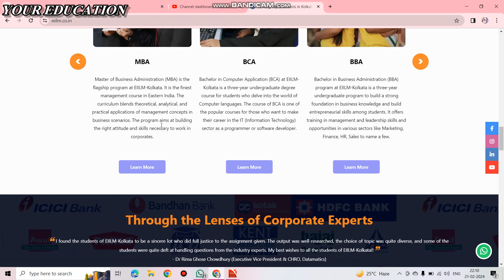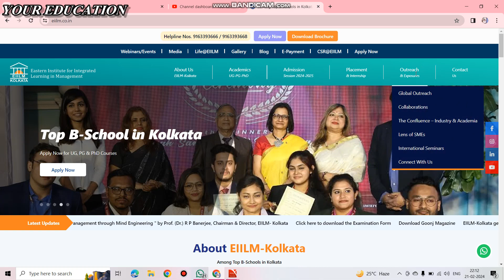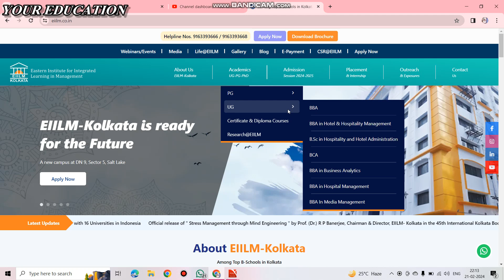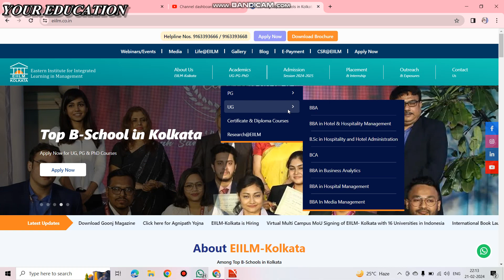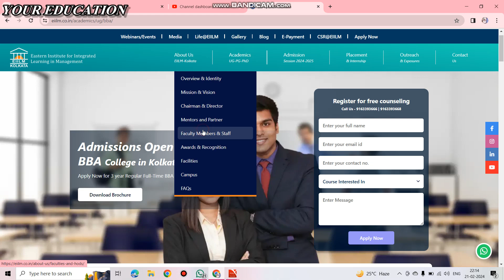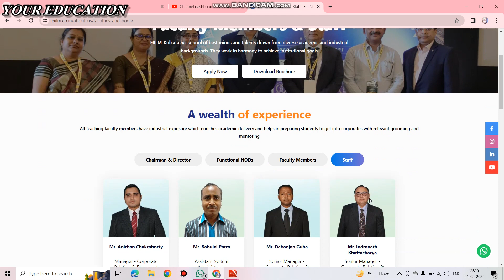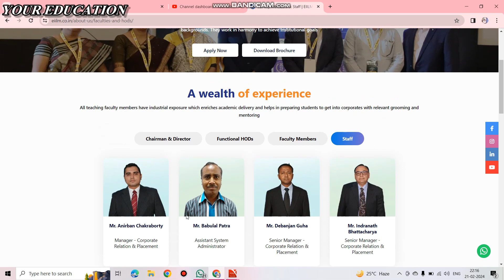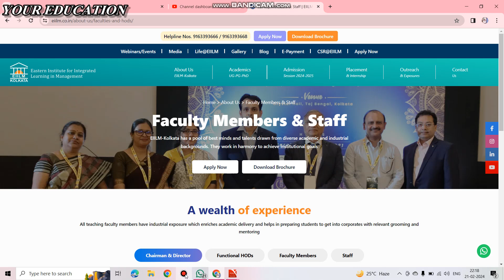EIILM Full Review 2024-25. Full Details in Bengali. EIILM BCA & Management Fees Structure.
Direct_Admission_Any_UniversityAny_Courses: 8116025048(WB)